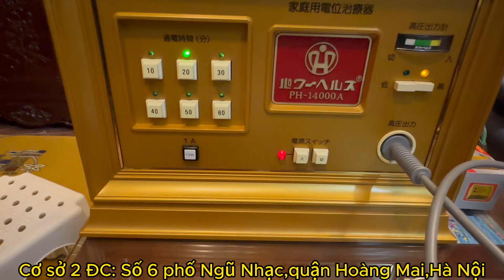TRỊ BỆNH & PHÒNG BỆNH/ PP KO DÙNG THUỐC/LỌC MÁU/CÂN BẰNG ION ÂM/THẢI ĐỘC..MỌI BỆNH TIÊU TÁN/A CHỐT!